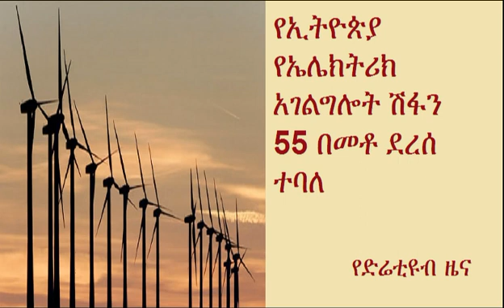DireTube News - Ethiopia’s electric power coverage reaches 55%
The Ethiopian Electric Power (EEP) said that electric power coverage in Ethiopia has now reached 55 per cent from only 17 per cent 24 years back. EEP External Public Relations Director, Miskir Negash, said that the coverage rose significantly during the past years owing to the due attention given by the ruling party- The Ethiopian People’s Revolutionary Democratic Front (EPRDF).